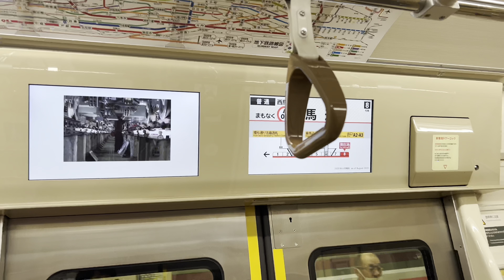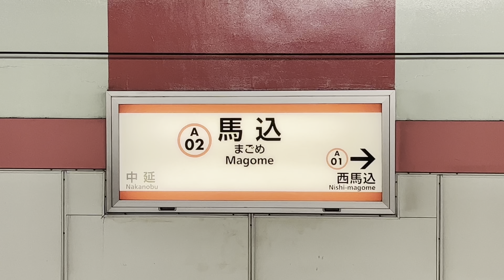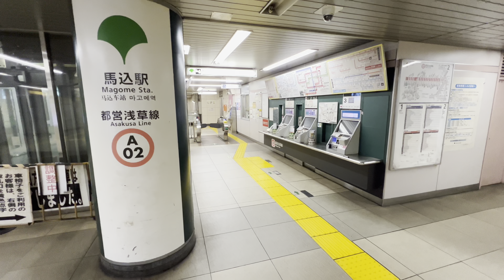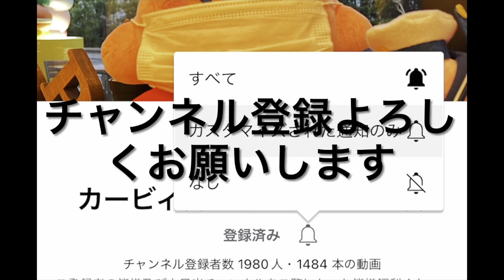【馬込ローカル区間5駅目!!】都営浅草線"(馬込駅)1番線ホームドア設置